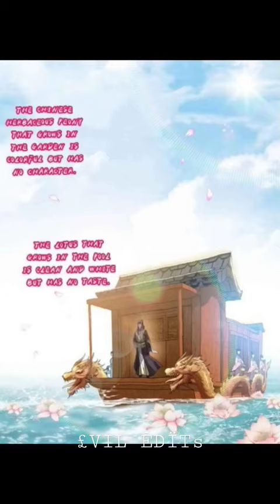🔥Xie-Yan was Making Fool of Them [Buddhism Arc 🥶]